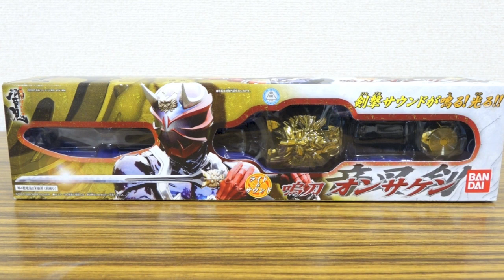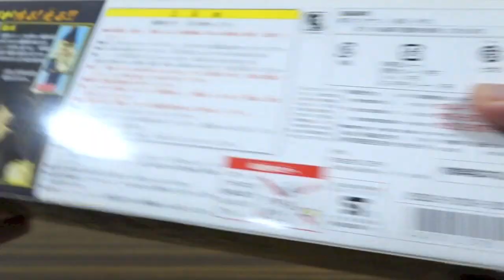音角が呪術で変形！DX鳴刀 音叉剣 レビュー！歌舞鬼や戦鬼達の使用武器！変身音叉と比較 劇場版 仮面ライダー響鬼と7人の戦鬼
仮面ライダー響鬼 DX玩具動画シリーズ